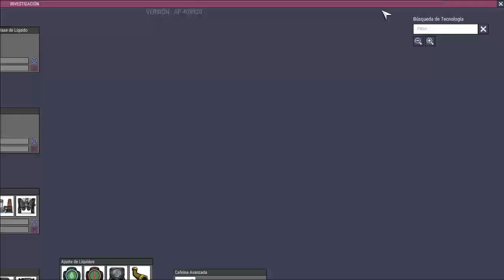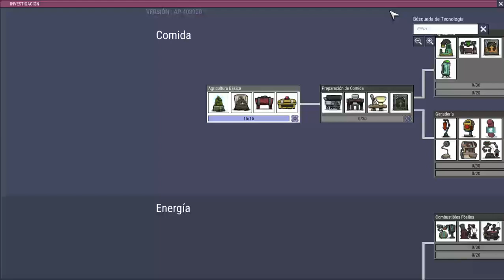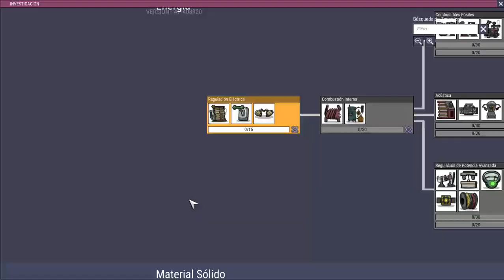Oxygen Not Included El Palenque T1C1 Bienvenida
Aventura en Oxygen Not Included El Palenque. Capítulo de bienvenida escogiendo los duples, construyendo las facilidades temporales y cisterna de agua.